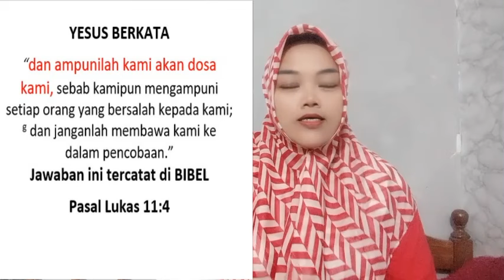PENDETA DANCE MUALAF vs PENDETA ESRA SORU KRISTEN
- pertanyaan yang membongkar bahwa Yesus tidak mati disalib